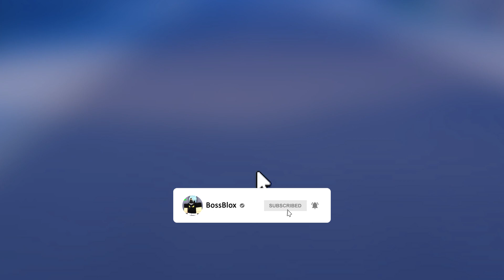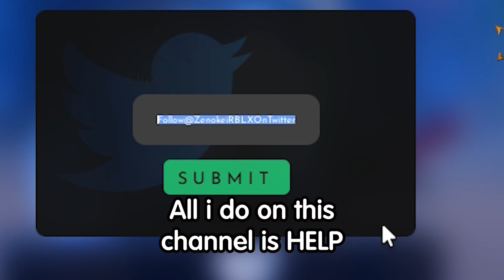ALL 15 NEW *SECRET* BANKAI UPDATE CODES In REAPER 2 CODES | ROBLOX Reaper 2 Codes!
In this video i share all the new codes in reaper 2  update BANKAI codes in reaper 2 roblox